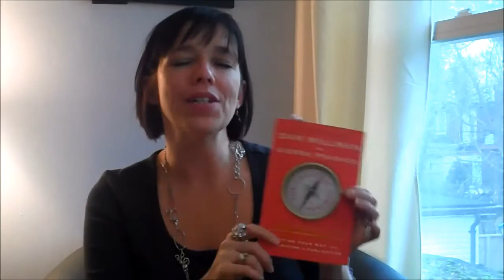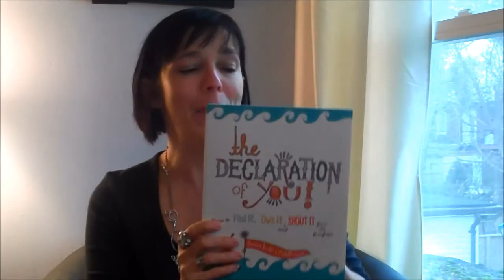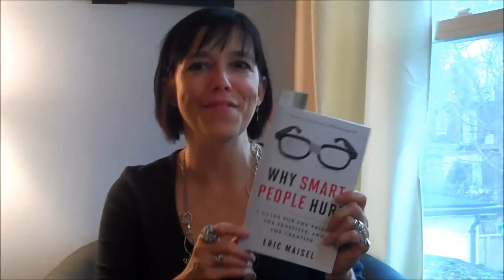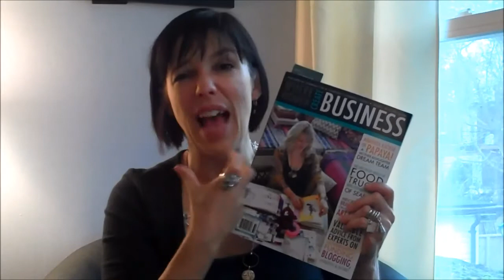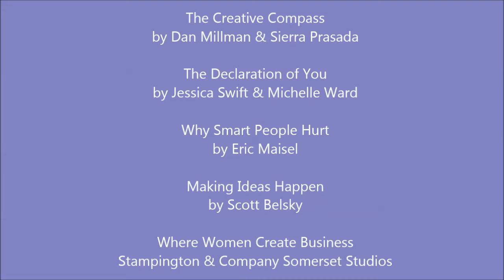Creative Living Bookshelf - episode 4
Creative living coach Jamie Ridler shares what she's reading.